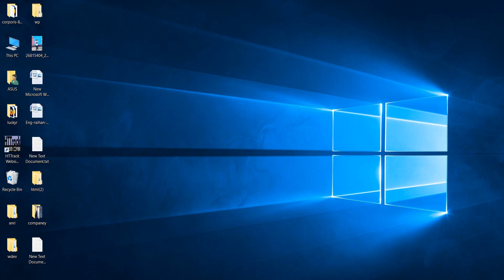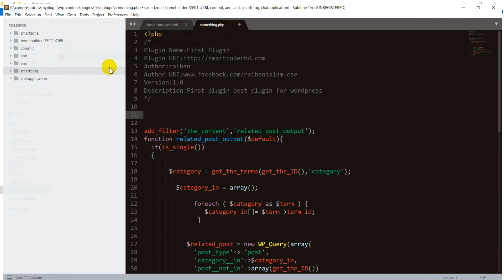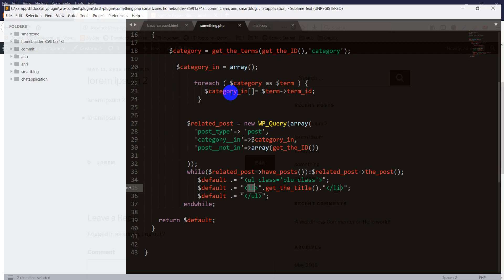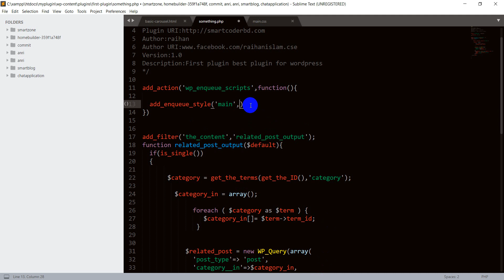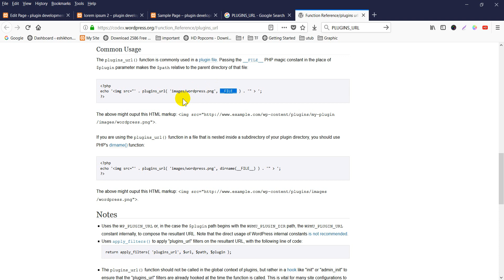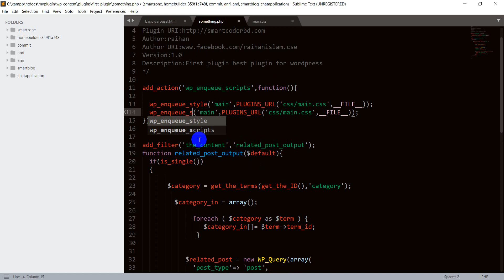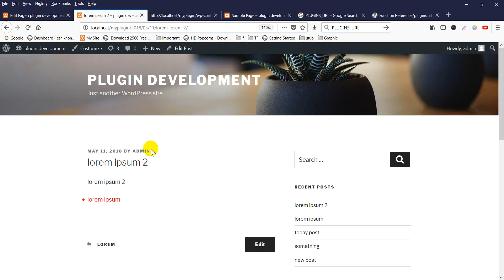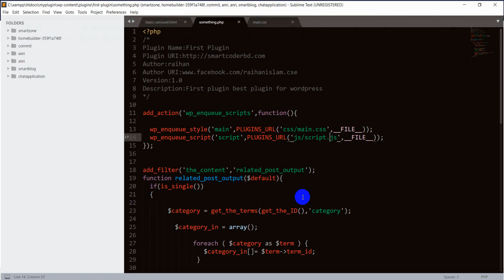WordPress Plugin Development tutorial bangla from scratch -- Related Post Plugin Develop --